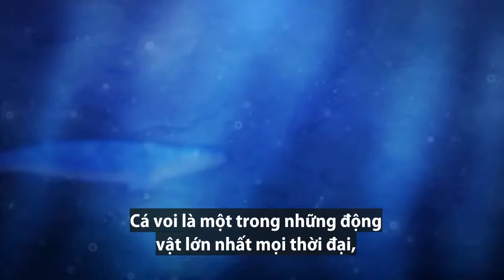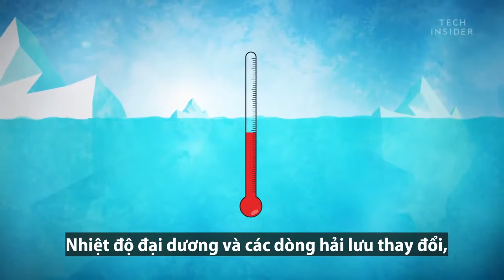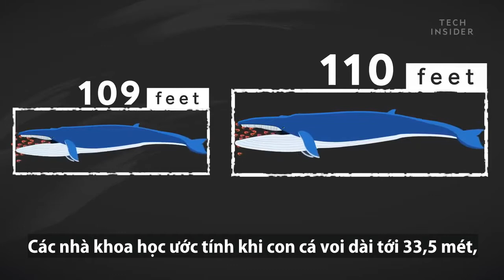Thế giới động vật: Cận cảnh quá trình tiến hóa hàng triệu năm của cá voi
Fun fact: Hà mã được xác định là họ hàng gần gũi nhất của cá voi!

╟KT11╟